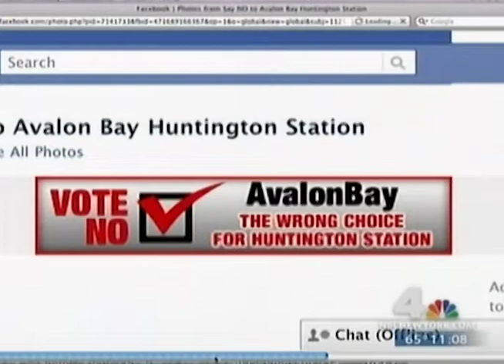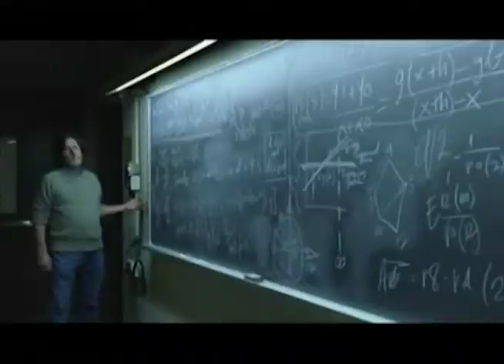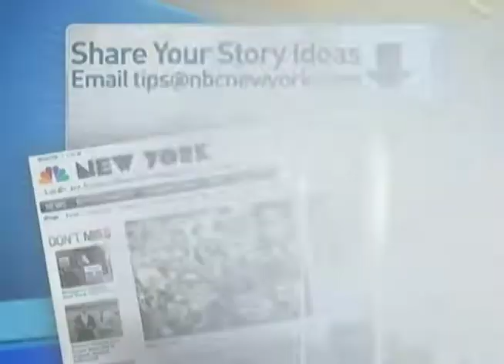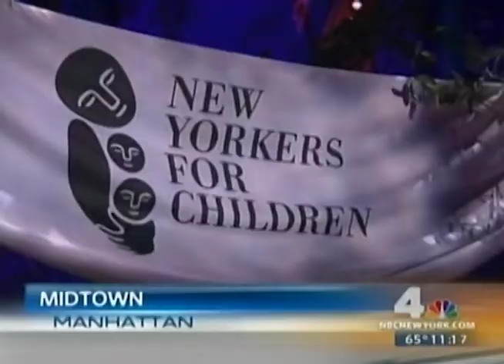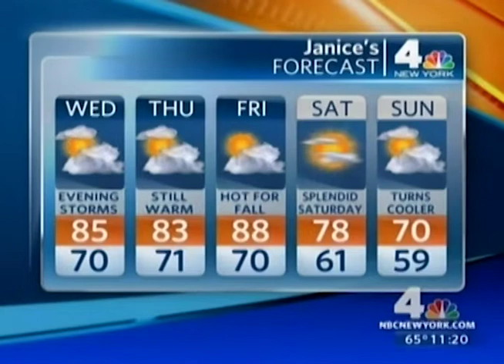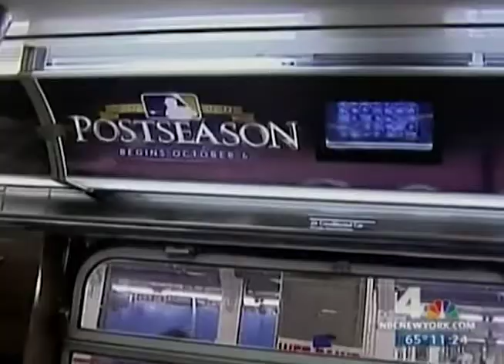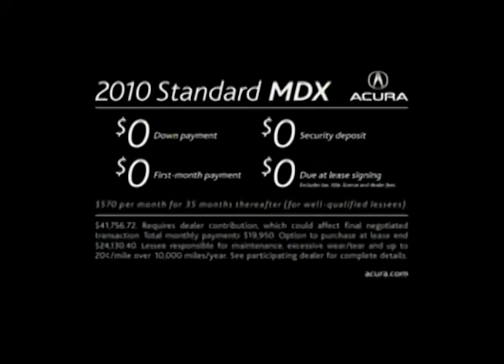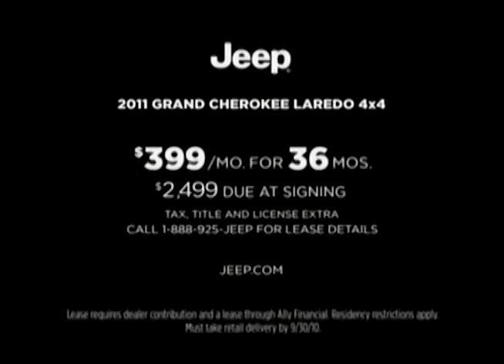WNBC TV News 4 New York 11pm New York September 20, 2010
This broadcast is from WNBC TV in New York, New York, United States from September 20, 2010. Some promos, commercials, branding, or interstitial material may be included.